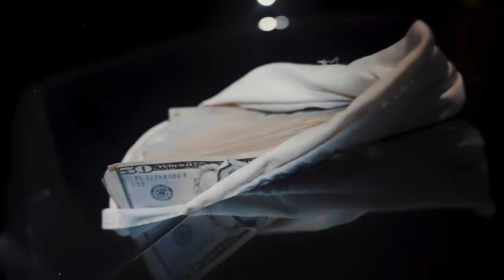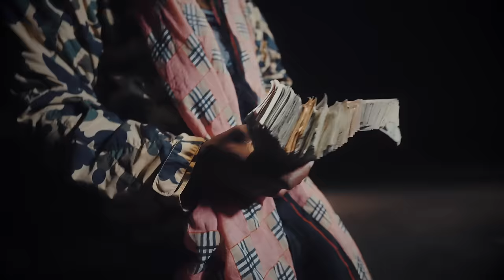K Pi$tol - Phantom (Official Music Video)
Directed by Gen X Ent.